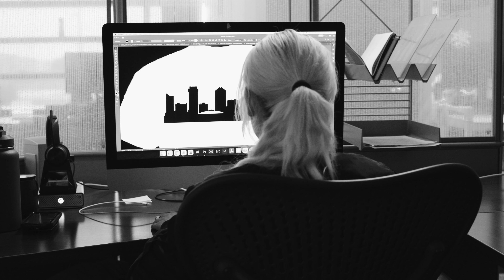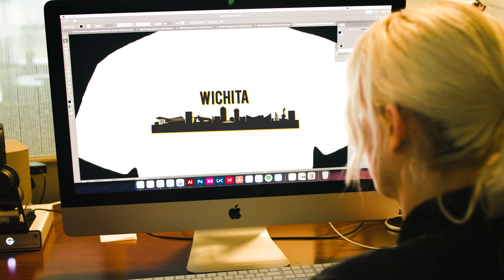Wichita Public Service Announcement